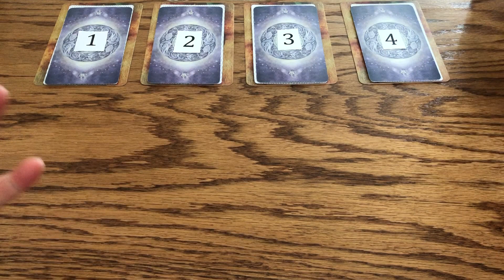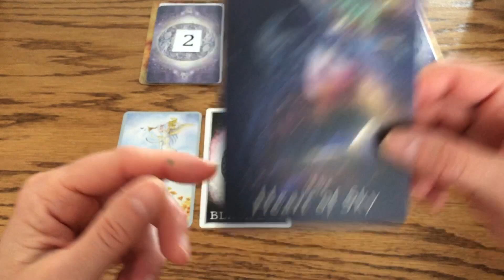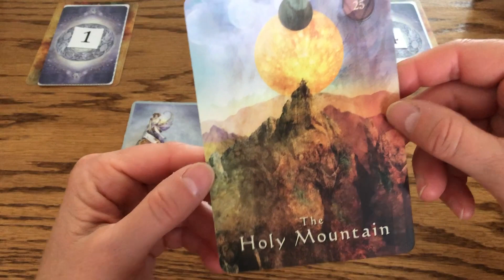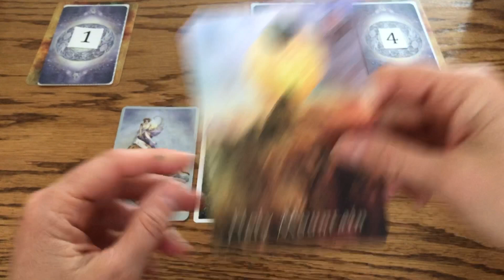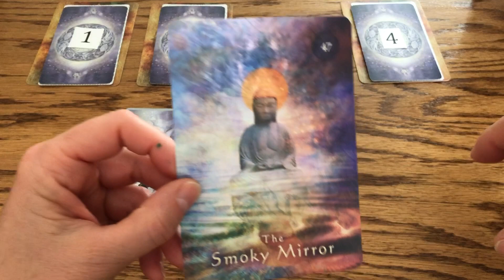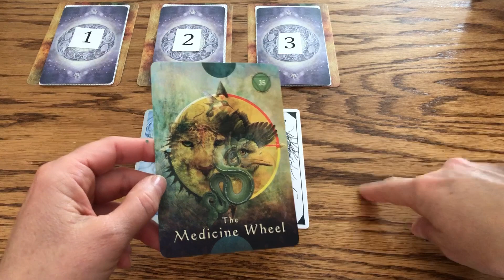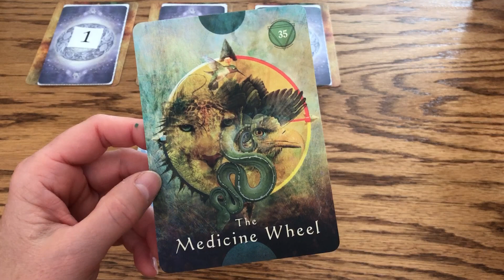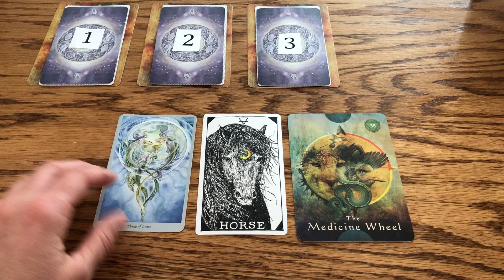Daily Tarot Reading - Pick a Card - Daily Message from Spirit - June 20, 2019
Energy is constantly around each of us and changes daily.  Its effect on us can be minimal or strong depending on the lessons and paths that we are to explore at any given time.  Please use these readings as a way to tap into your own intuition, to hear your own inner voice and to know that you are always loved and guided.  Always make your own choices.

Thank you for all of your support.  The energy that you all bring to this channel is truly beautiful.

I am accepting private readings at this time.

Prices and Readings are available as follows:
*Note*  All Prices are listed in Canadian Dollars.  If you are paying in American funds your charge will be slightly less due to the exchange rate.  Please check exchange rates for precise differences.

1.  A General Reading (a private video link of 20 minutes will be sent to you to watch at your leisure with no expiry). $30 (CAN)
2.  Love Reading (a private video link of 30 minutes will be sent to you to watch at your leisure with no expiry). $45 (CAN)
3.  A one question reading (a private video of 10 minutes will be sent to you to watch at your leisure with no expiry). $20 (CAN)

Time Stamps for Card Piles

Pile #1 - 2:53
Pile #2 - 5:50
Pile #3 - 9:58
Pile #4 13:10

Decks Used During Readings:

-Tarot of Dreams Tarot Deck
-SpellCasters Tarot Deck